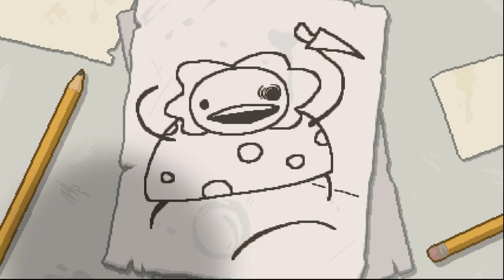The Binding of Isaac AFTERBIRTH: LONGLEGS | GHOST BABY | DARK | EP 1 | Bonus Happy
Welcome to the Binding of Isaac Afterbirth! We're on a mission to get the 1001% achievement! Share your secrets, hints and tips and let's do some deals! Enjoy :)

This is a bonus series which is being released as well as our daily Terraria content! If you're just here for Terraria, enjoy our videos as normal each day. For those of you that want to share the experience of Isaac with me, enjoy the bonus videos!

HappyCrew Daily Viewer Challenge Question: Which characters should we try to unlock first?

🍪 Business with Happy:
Email ~ happydaysgames (at) outlook (dot) com

🍪 Fan Art for Happy:
Email ~ happydaysfanart (at) outlook (dot) com

Thanks for taking the time to check out this video! Stay Happy :)

Like for 1 cookie!

Comment for 2 cookies!